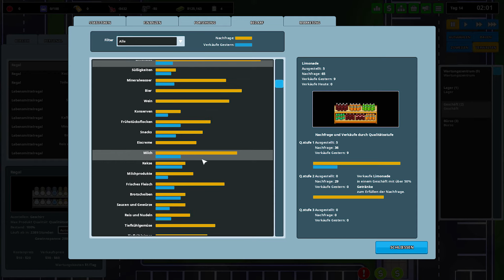Another Brick in the Mall Gameplay German • Wie bewältigen wir diesen Besucheransturm? #02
Zeit Shoppen zu gehen bei Another Brick in the Mall! Mit lustiger Grafik können wir uns unsere eigene Monster Mall errichten mit Bowlingbahnen, Restaurants und natürlich: Shops, Shops Shops!

Spiel: Rimworld
Genre: Indie Simulation
Publisher: The Quadsphere